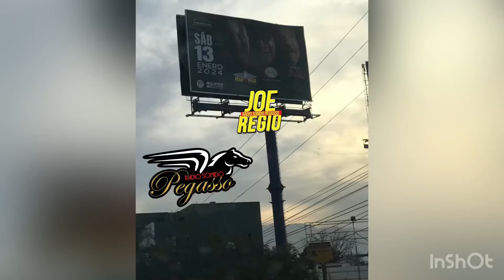EL PEGA PEGA DE EMILIO REYNA-MECÁNICO DE AMOR(LIVE 2024-LAS MARGARITAS, APODACA)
EL PEGA PEGA DE EMILIO REYNA INTERPRETANDO "MECANICO DE AMOR". EN SU PRESENTACION EN EL FESTIVAL "DIA DE REYES MAGOS" ORGANIZADO POR EL MUNICIPIO DE APODACA, NUEVO LEON EN LA COLONIA LAS MARGARITAS EL SABADO 6 DE ENERO DE 2024 . ESCUCHA LA MÚSICA DE EL PEGA PEGA DE EMILIO REYNA EN RADIO SONIDO PEGASSO EN TUNEIN RADIO. TE INVITAMOS A DARLE LIKE AL FACEBOOK DE RADIO SONIDO PEGASSO, DISFRUTAR DE LAS TRANSMISIONES DIARIAS Y VISITAR LA SECCIÓN DE VÍDEOS.